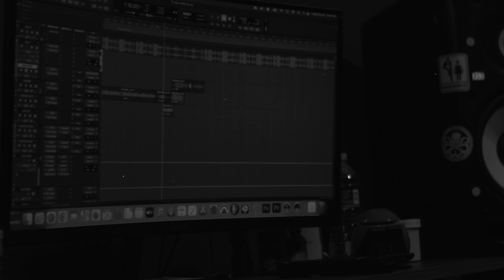F.O.B Pook - Real Music (Official Video)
MotivatedOffHunger Out Now All Platforms
Directed by @VideoShootShawty
Prod. By The Pyrvmids